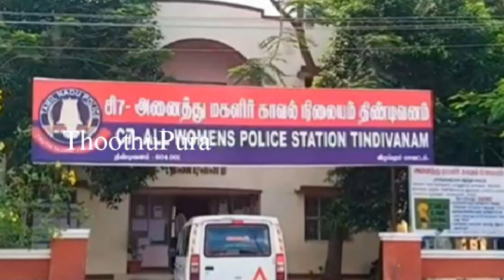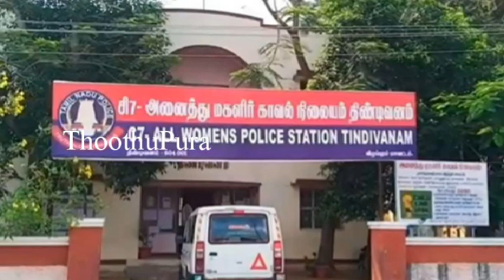திண்டிவனம் அடுத்த ஆட்சிப்பாக்கம் பகுதியை சேர்ந்த ரவிபாபு செய்ததை பாருங்க | Thoothupura